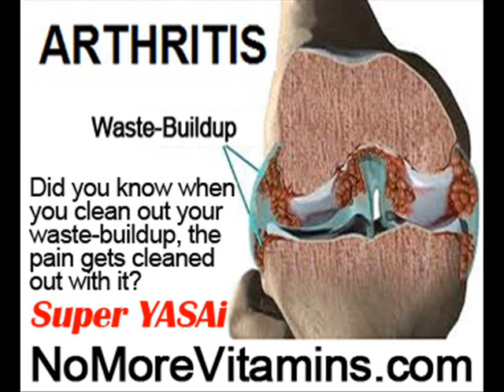Burning Knee Pain Causes by NoMoreVitamins com